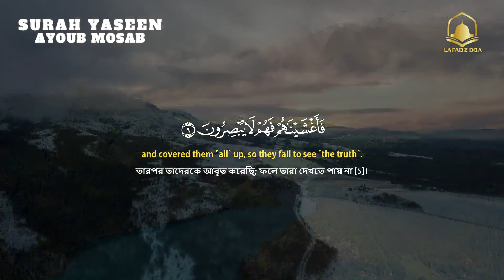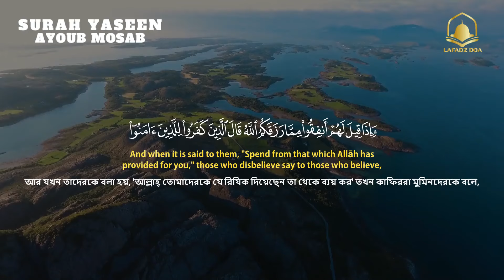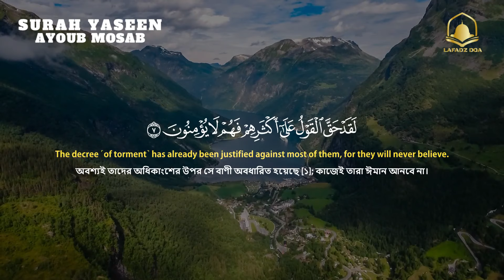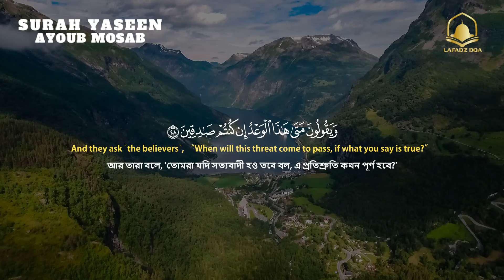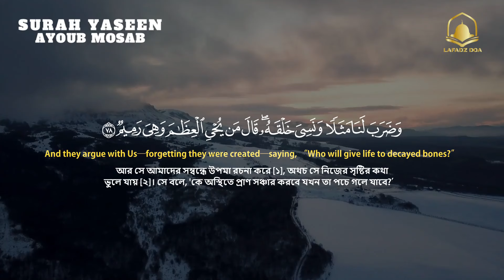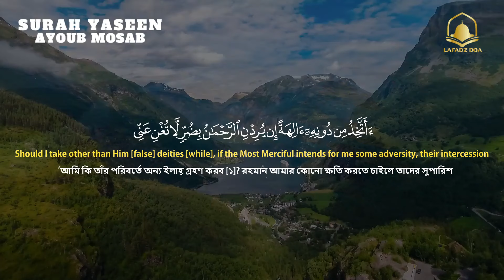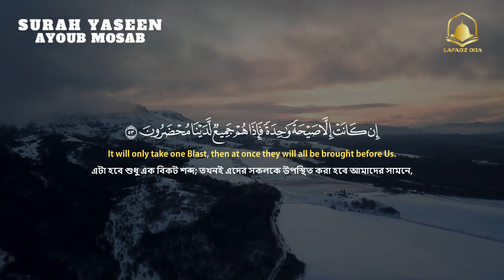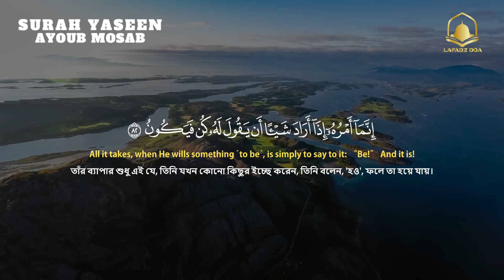Bacaan Al-quran Pengantar Tidur Surah Yasin, Menenangkan Hati & Pikiran | Surah Yasseen